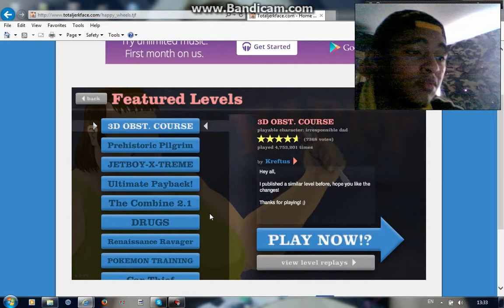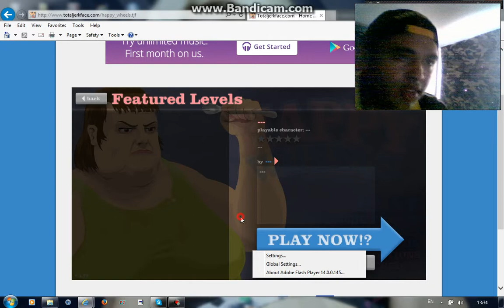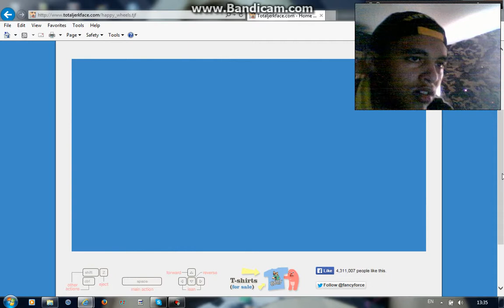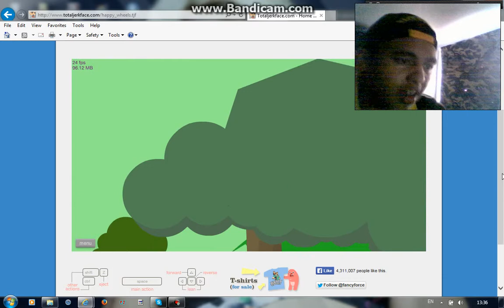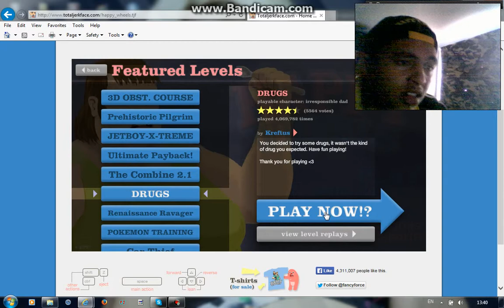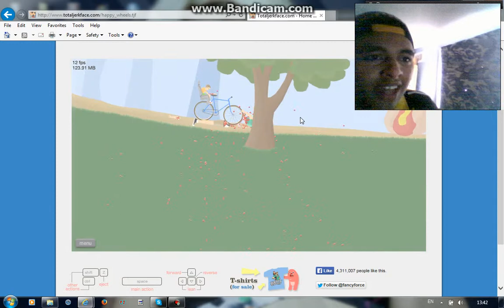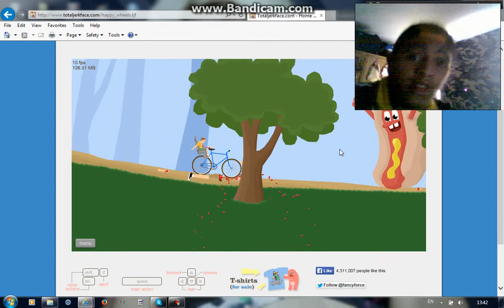JaySlim93 Plays happy wheels #1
First proper Video and playing happy wheels